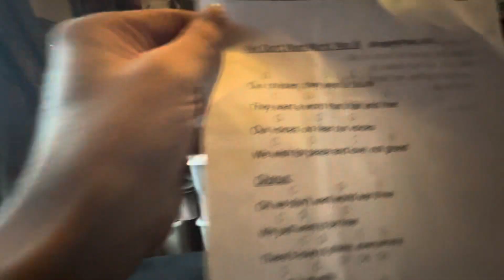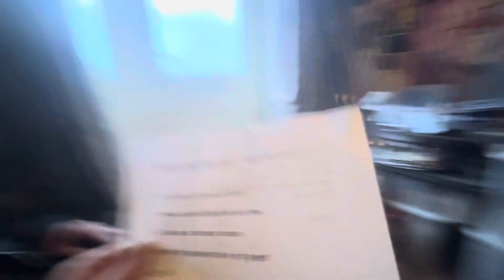We don’t want world war, 111 song rehearsing!